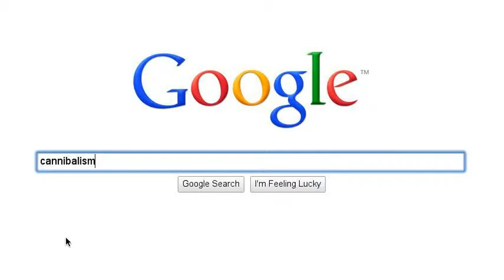The Life of Rhea--Adreanna Kendrick--7th Hr.